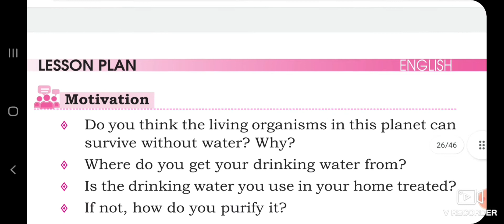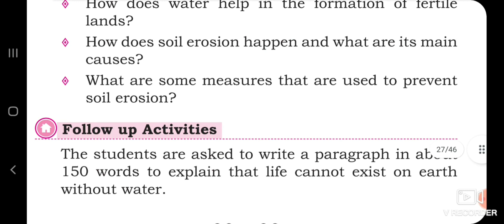9th English Water -The Elixir of life Lesson plan